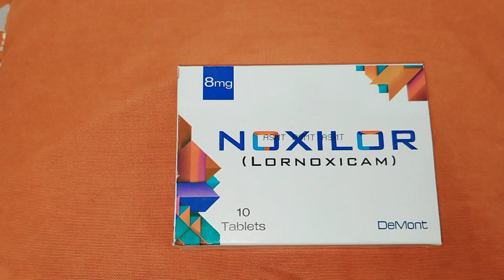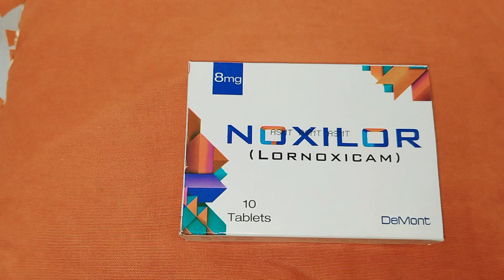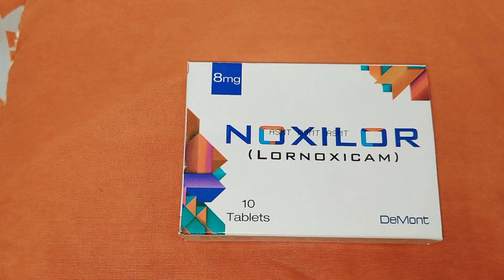Noxilor 8 mg uses in Urdu / osteoarthritis / Rheumatoid arthritis